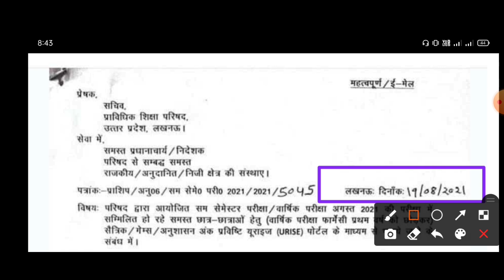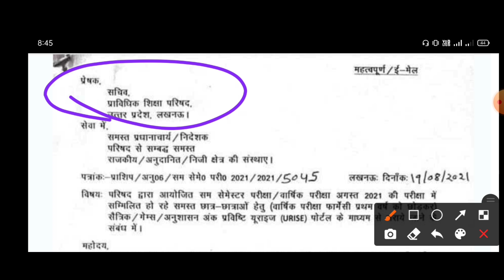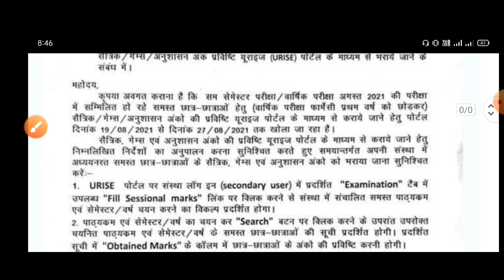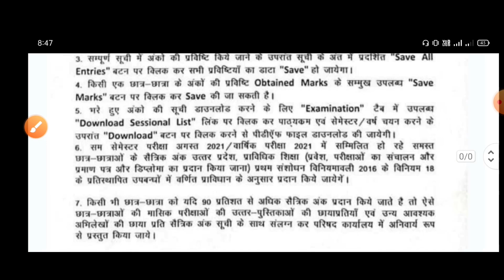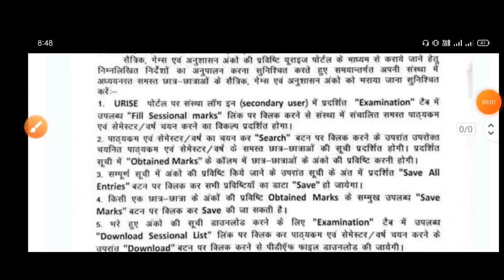BTEUP Sessional/Games Big Update Today/BTEUP/UPBTE/DIPLOMA Latest News Update Today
Download the Filo app today and clear all your doubts & concepts 24X7! Connect to a top tutor on a live call in just 60 seconds!